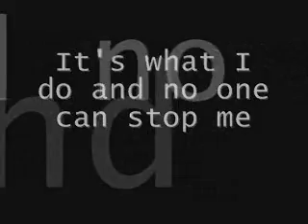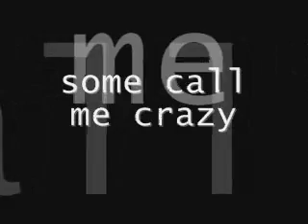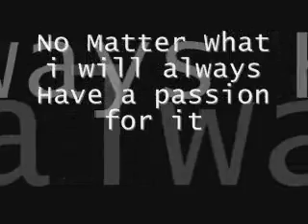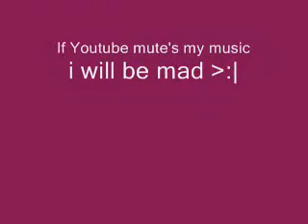ßûll Rîdîng.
Just a random Video of my favorite sports - Show Jumping , Racing , Broc's.
All the videos were taken by me
Me and my friend will do anything you want for requests